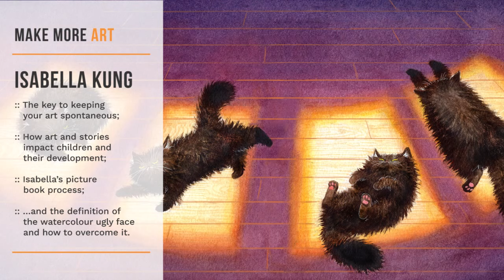E22 :: Isabella Kung & Keeping Your Art Spontaneous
Isabella Kung is a Picture Book Illustrator and author who uses watercolour, ink, and digital to bring her art and stories to life. I was curious to know why creating for kids inspired her so much and the story behind her choice of art mediums.

Join us today as we discuss:

- The key to keeping your art spontaneous;
- How art and stories impact children and their development;
- Isabella’s picture book process;
- What’s the watercolour “ugly phase” and how to overcome it!